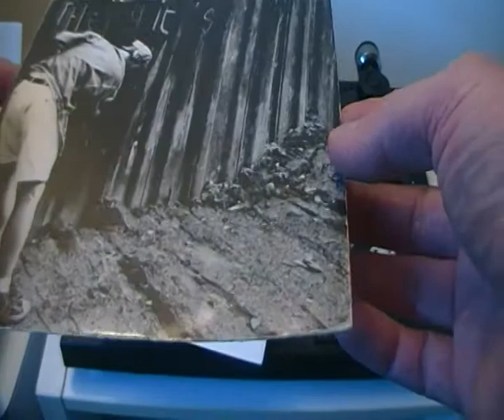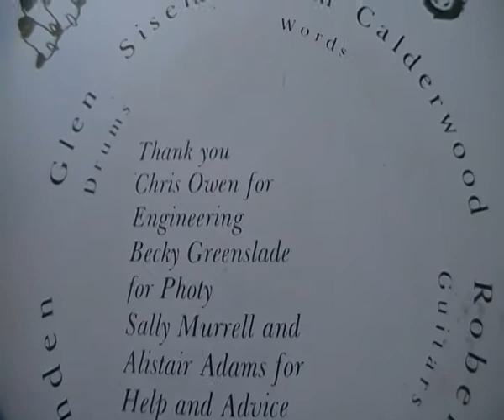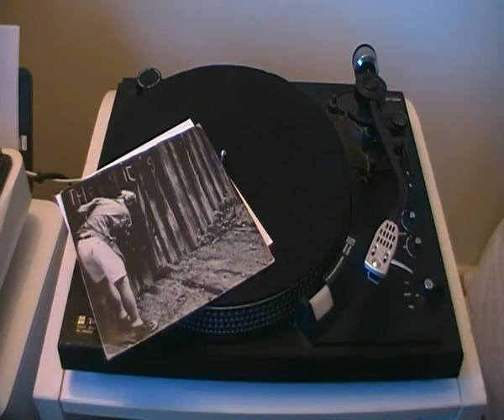THE GITS - HAPPY SONG / TWO MANY PEOPLE STIG RECORDS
vinyl record 45 single